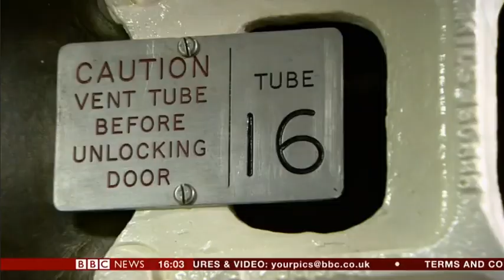Prime Minister May refuses to confirm whether she knew about Trident 'malfunction' near the USA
Evidence has emerged that a nuclear missile test went wrong and the Prime Minister may have known about it.